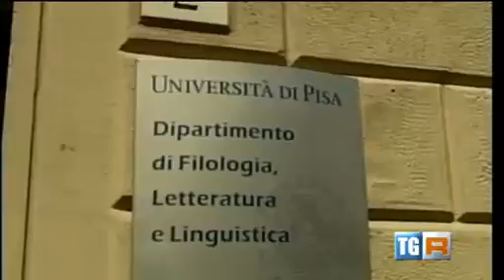TGR Toscana - L'edicola confiscata alla mafia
Rai 3 - TGR Toscana ore 19:30 di venerdì, 5 giugno 2015